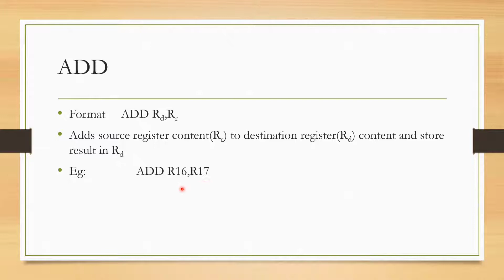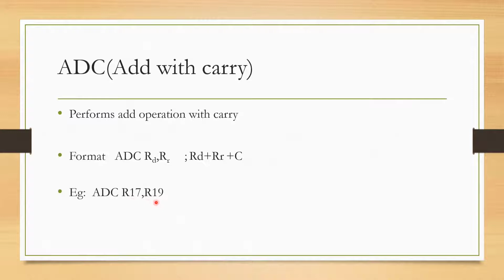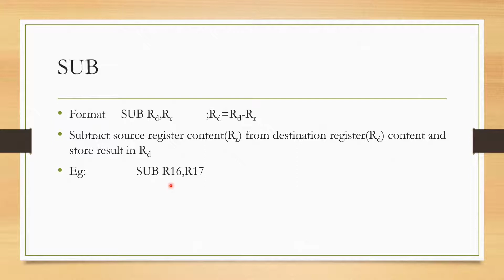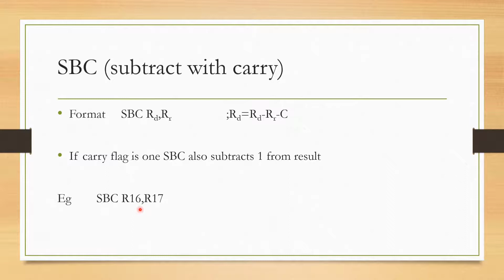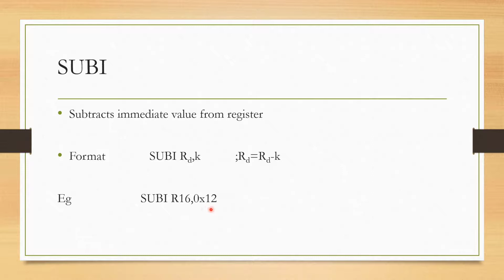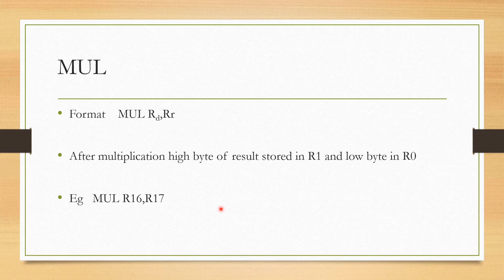Arithmetic instructions in AVR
Arithmetic instructions of AVR microcontroller explanation in Malayalam